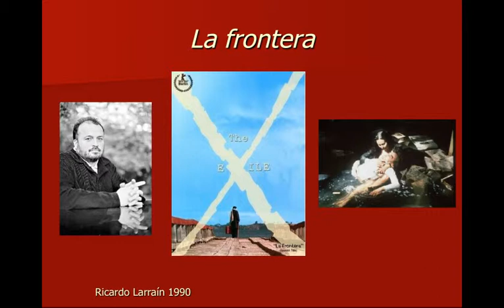La Frontera clase 670 Univ of Louisville Parte 1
Introducción y comentarios breves sobre la película.